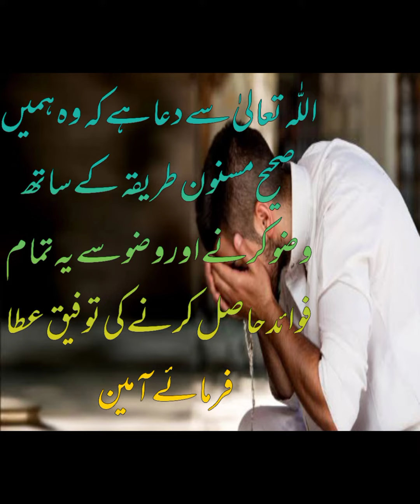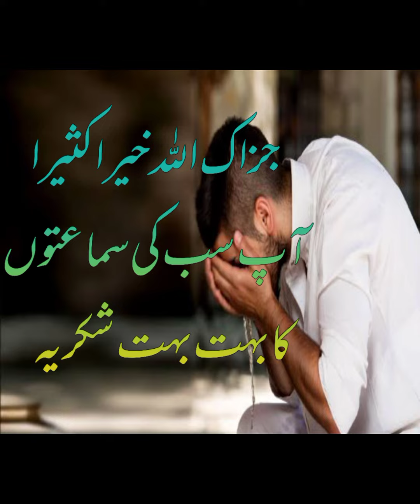THEMOST BEAUTIFULVIDEO. Wazu q Kia jay?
I found The Most Beautiful video Wazu Q Kia jay ?
Me and my little Master Wazu k asy Maani or Faidy Jo AJ tk kisi ny b nhi bayan kiy
وضو کے معنی
وضو کے فائدے
The most beautiful video
# 4k video
اسلامی وڈیو#
# وضو کے فائدے ویڈیو
Waz k Faidy
wazu ki fazilat
wazu ki ahmiyat
وضو کے معنی
Wazu k Faidy